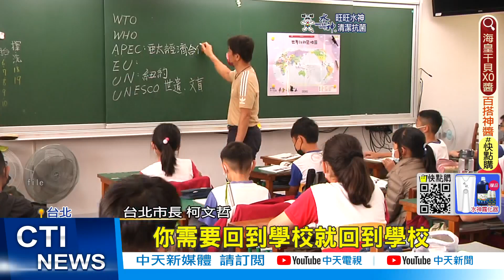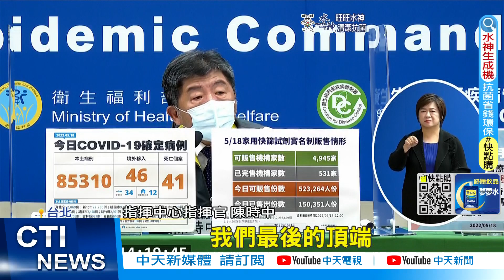【每日必看】快篩陽即確診 縮短給藥期 專家:越早吃越有效｜落實"以篩代隔" 藍主張政府免費普發每人5劑快篩｜比三級警戒還慘 商總籲政府紓困 @中天新聞CtiNews 20220519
00:00  確診破8.5萬 北市高中以下暫停到校一周
01:12  北市國高中.小學下週"遠距教學"!新北"暫不跟進"
02:37  侯友宜多次提"快篩陽即確診" 專家:中央太慢
05:27  落實"以篩代隔" 藍主張政府免費普發每人5劑快篩
06:07  比三級警戒還慘 商總籲政府紓困
06:39 "飆8.5萬例"舉國慌?! 指揮中心:未來一週達高峰
08:59  烏龍!網傳全台519起停課 竟是去年同日新聞截圖